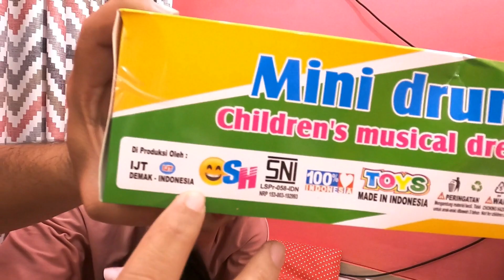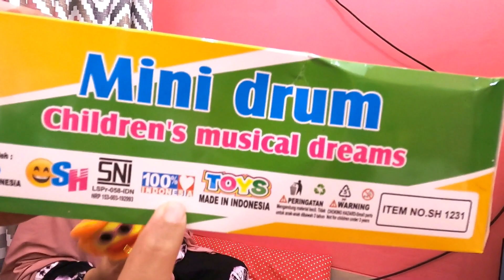BUKA PAKET | JENICA langsung jadi DRUMMER CILIK 😂